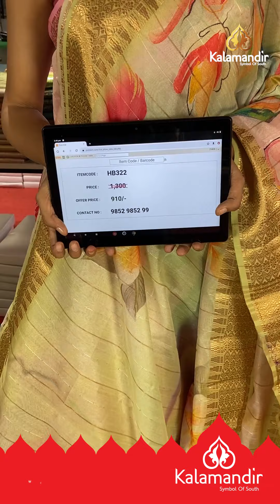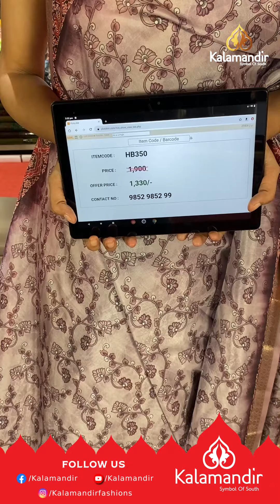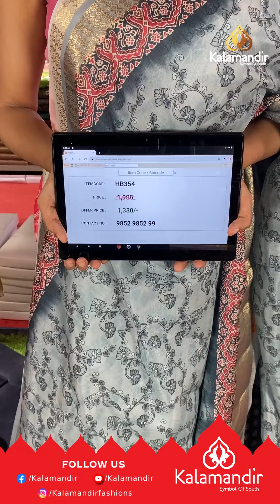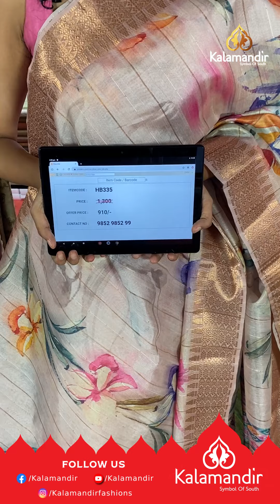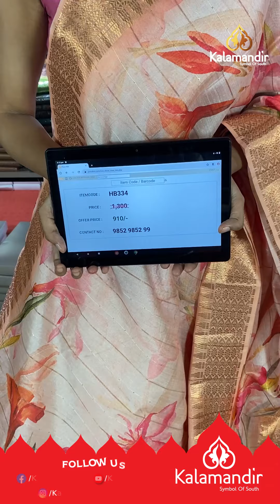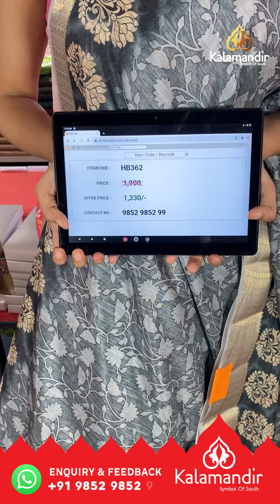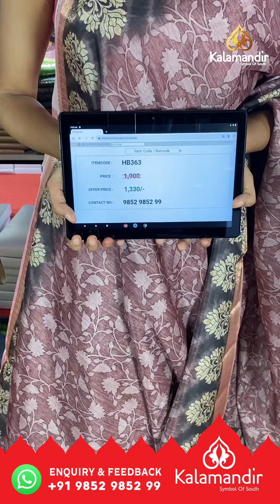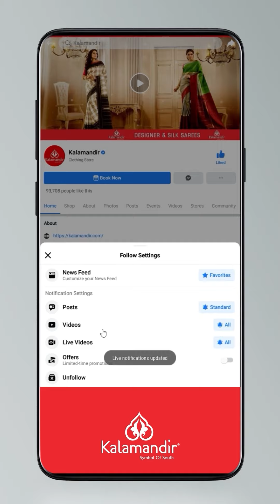Floral Printed Sarees - Flat 30% OFF | Offer Valid For 24hr | Kalamandir LIVE